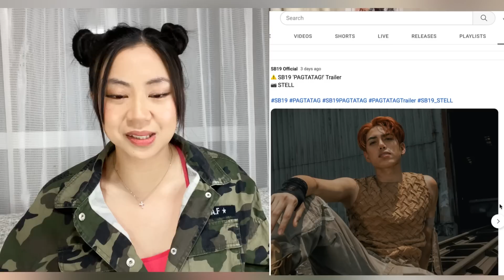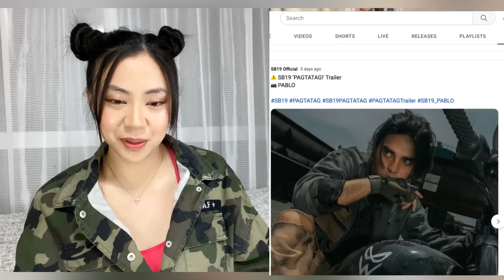SB19 'PAGTATAG!' Trailer Reaction | curious about this concept..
I am new to SB19’s world so they got me real curious about this comeback. What are they up to? I feel like watching a movie teaser with this! Excited AF. @officialSB19